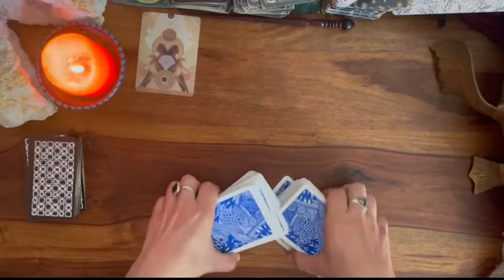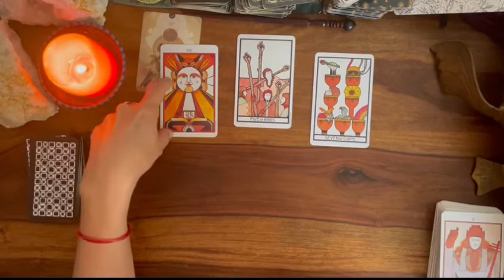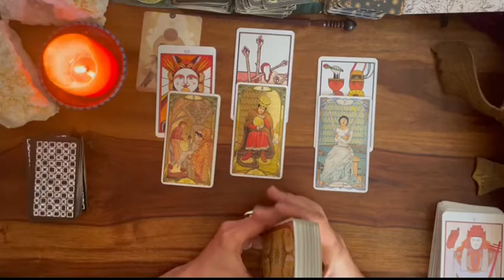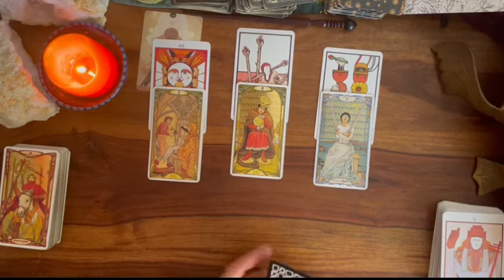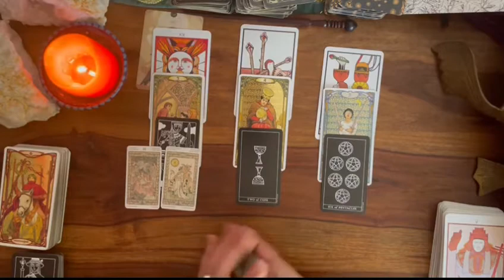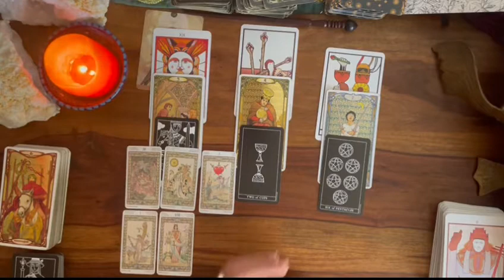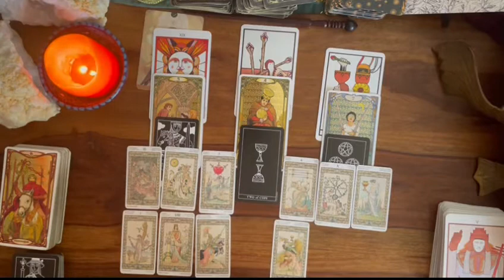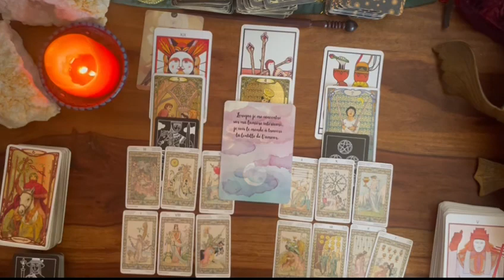ENERGIESduJOUR🌟JEUDI 17 JUIN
GÉNÉRAL 00:00
ÉMOTIONNEL 05:00
CONCRET 09:30
FEU 12:38
AIR 15:20
EAU 17:25
TERRE 19:14
INSPIRATION 21:46